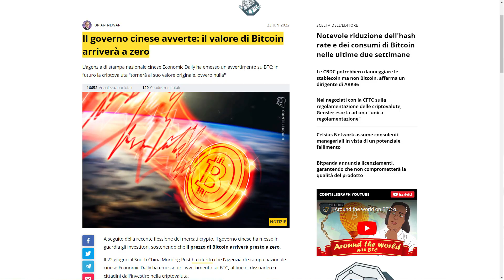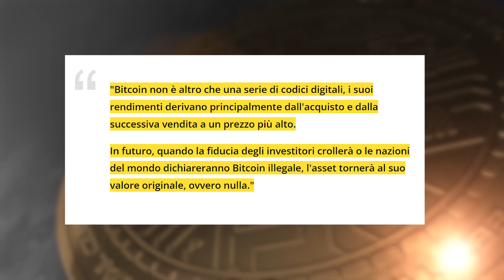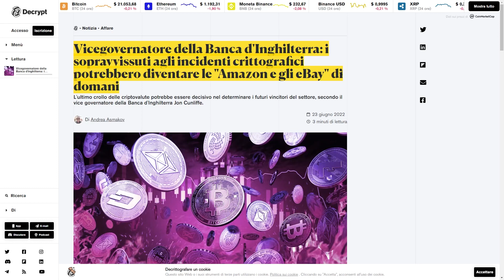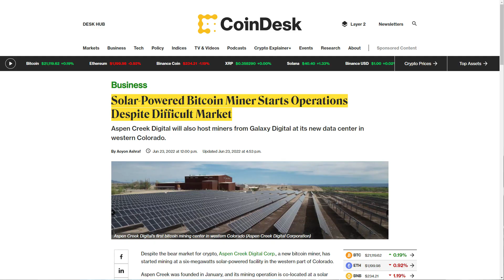Cina Avverte: "Bitcoin arriverà a 0$". Dobbiamo preoccuparci?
Il governo cinese ha dichiarato che la criptovaluta numero uno ha un destino molto breve, e che un domani perderà tutto il suo valore, ma questo video ti farà capire che queste accuse sono infondate.

L’Economic Daily cinese ha dichiarato in una recente intervista che la regina delle criptovalute ha una marea di punti deboli, che nel breve periodo la porteranno a toccare il fondo. Sappiamo tutti che la Cina ha sempre adottato politiche aggressive verso le criptovalute, e oggi sono qui per smontare la loro tesi e mostrarvi il motivo per cui queste affermazioni sono errate.

00:00:00 Introduzione
00:00:56 Ecco cosa dice la Cina
00:01:30 Ci dobbiamo preoccupare?
00:02:34 Grande Rivoluzione Tecnologica
00:03:51 Energia usata Sempre più Green
00:04:59 Dato per Morto oltre 450 volte…
00:06:06 Da insignificante a Valuta a corso legale